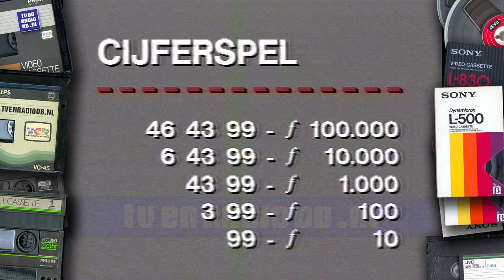TV: Nederland 2 - NOS - Lottotrekking (fragment), Jur Raatjes (19870927)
Fragment van de Lottotrekking en omroeper Jur Raatjes voor de NOS. Uitgezonden op 27 september 1987.